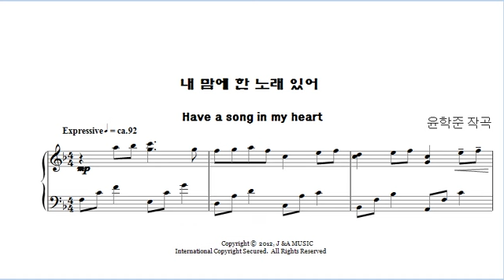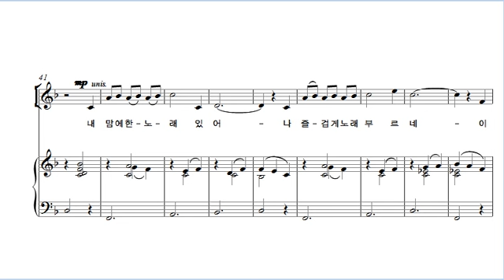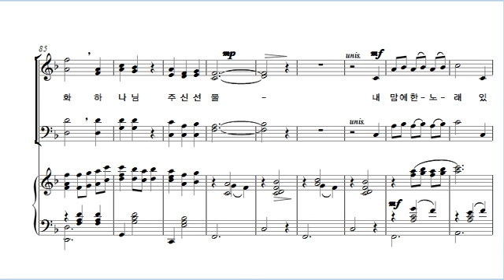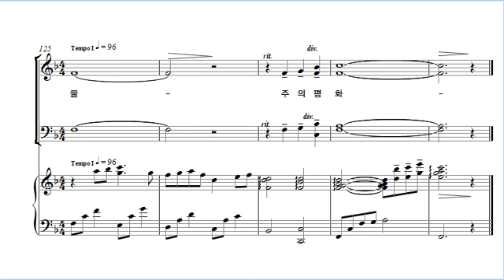[중앙아트] 중앙성가 25집 03. 내 맘에 한 노래 있어 합창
03. 내 맘에 한 노래 있어 – 작곡가 윤학준